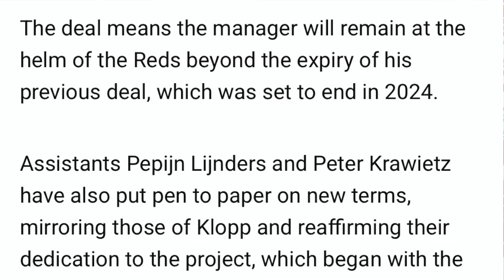BREAKING: Klopp Extends Contract With LFC Through 2026! | LFC News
The latest lfc news is that Jurgen Klopp has extended his contract with liverpool fc until 2026! LET'S GO!

Follow Nothing But Reds on Social Media!